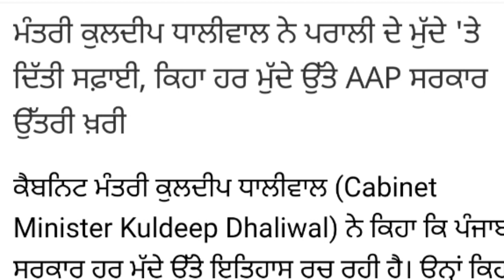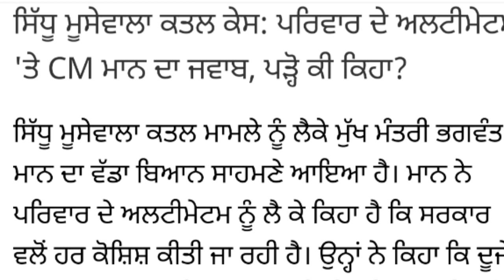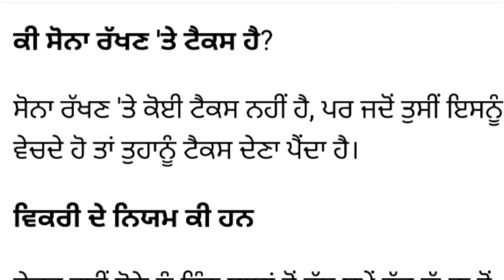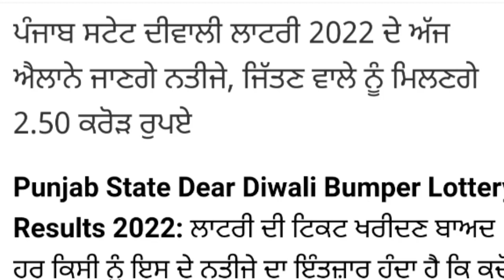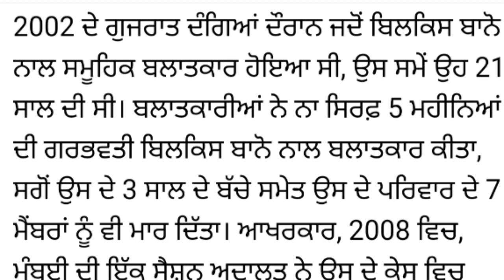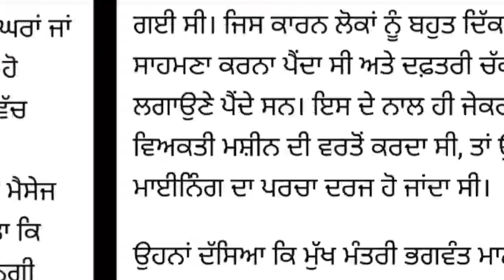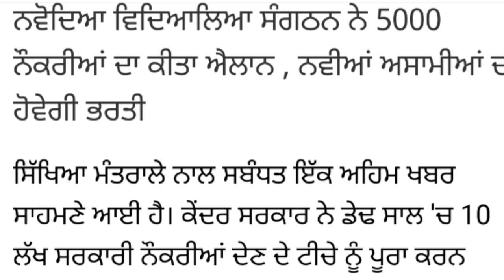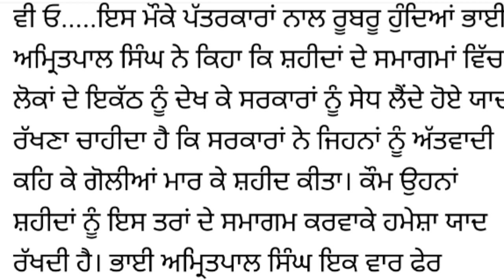Punjabi News Today 1 November 2022 ਅੱਜ ਦੀਆਂ ਵੱਡੀਆਂ ਖ਼ਬਰਾਂ Punjab News Today Live